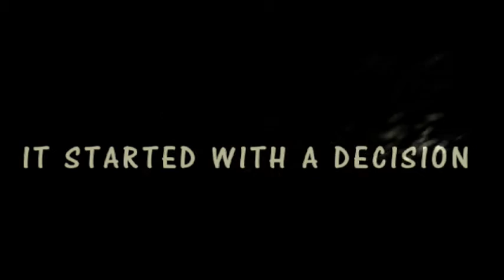GIVE HIS ASS A CHANCE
Giving Men a Chance.